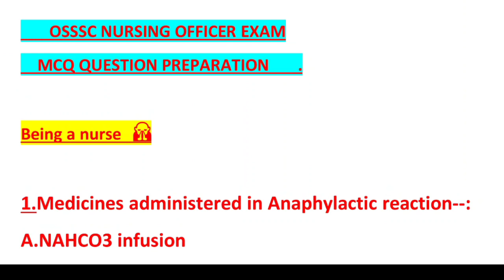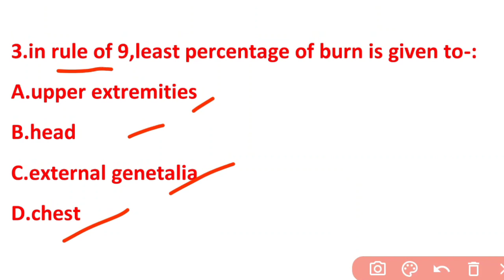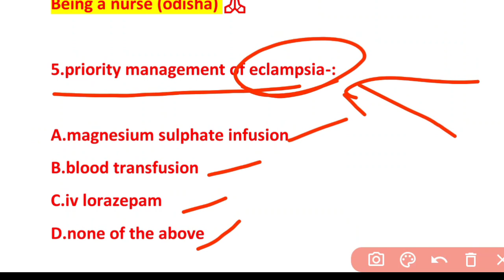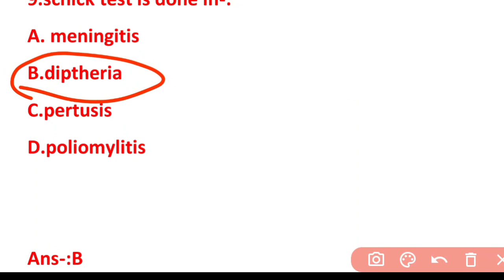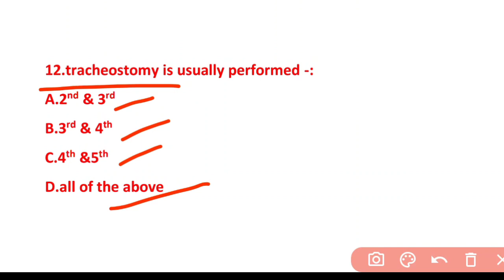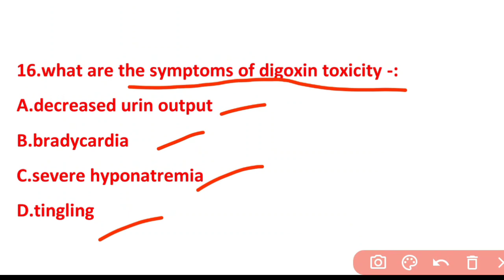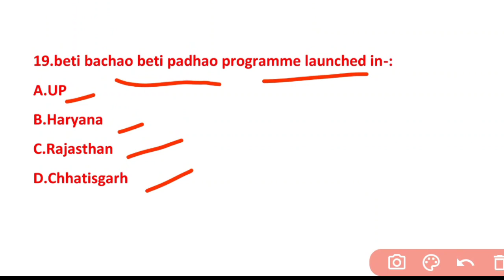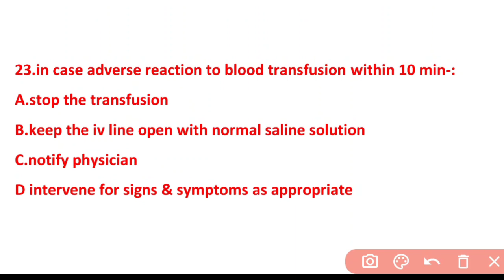OSSSC NURSING OFFICER EXAM📝PREPARATION🎯MODEL-3❗MCQ QUES.& ANS.WITH FULL DETAILS❗EXAM🔜❗SELECTED QUES.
A SMALL TRY TO HELP YOU PREPARATION FOR--::
AIIMS
ESIC
BSF
OSSSC
NHM
RRB
CHO
NORCET
PGI
NURSING QUESTIONS AND ANSWERS.
NURSING MCQ
NURSING COMPITATIVE EXAMS.
NURSING QUERIES.
NURSING ADMISSION.

Jay Jagannath 🙏🙏🙏